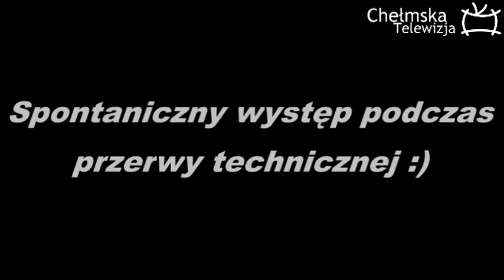Mam Talent u Czarniecczyków III - Występ podczas przerwy technicznej :)